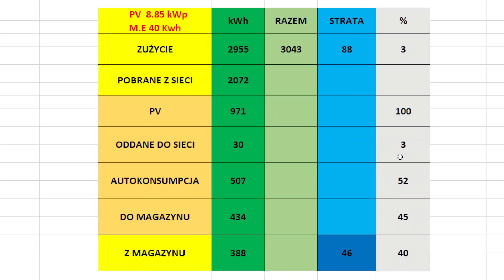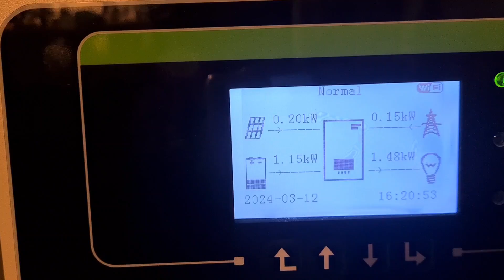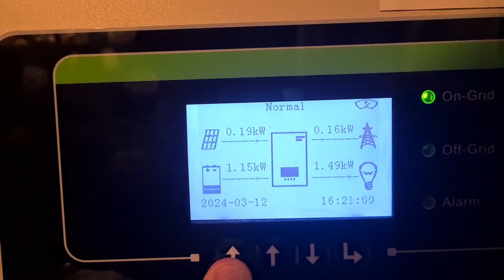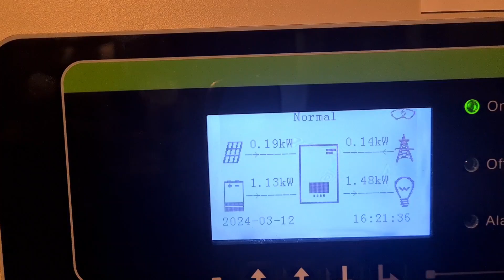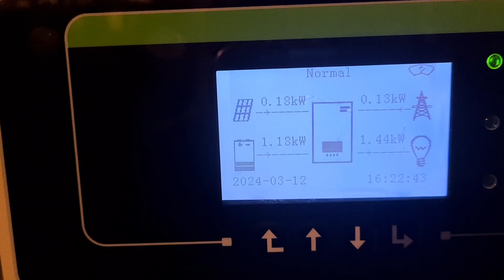Jak Się Opłaca Magazyn Energii Zimą w Net-bilingu.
Zima to ciężki okres dla pozyskiwania energii z instalacji fotowoltaicznej dodatkowo będąc w Net-biling tracimy dużo na oddawaniu energii do sieci po niskich stawkach i odkupie po wysokich.

Jest na to ratunek w postaci magazynu energii i w dzisiejszym filmie postaram się przedstawić wam ile można zaoszczędzić energii dzięki niemu.